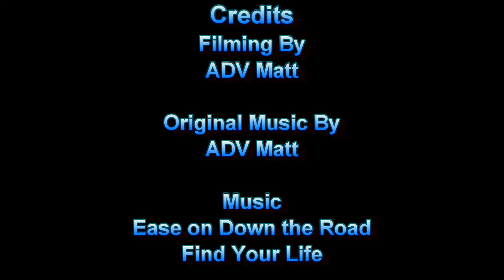Mother Nature: Top Adventure Editor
How Mother Nature can change a simple trip into an unexpected adventure.